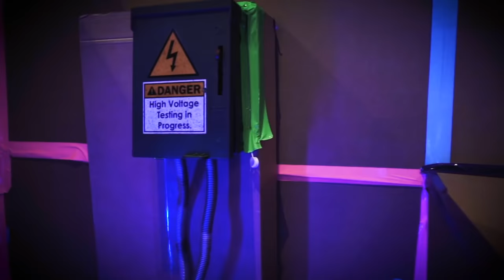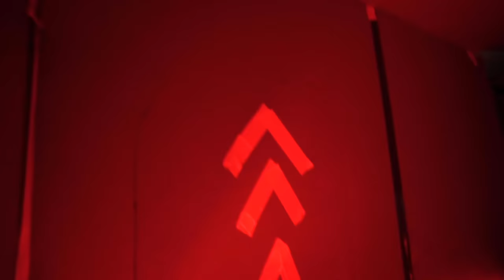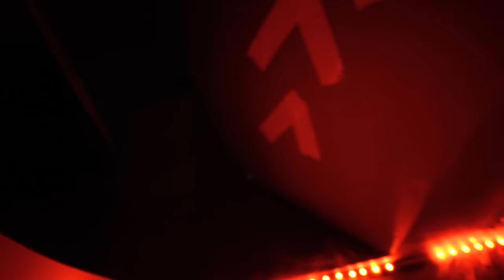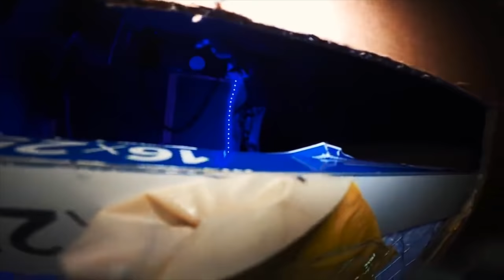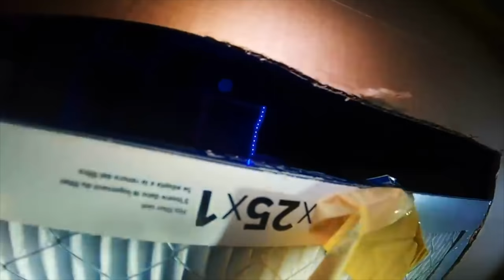Five Nights At Freddy’s IRL The Movie! 24 HOUR FNAF BOX FORT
Five Nights At Freddy’s IRL The Movie! we spend this vlog in a 24 HOUR FNAF BOX FORT challenge. Be sure to like for more family friendly content 😁✌🏻